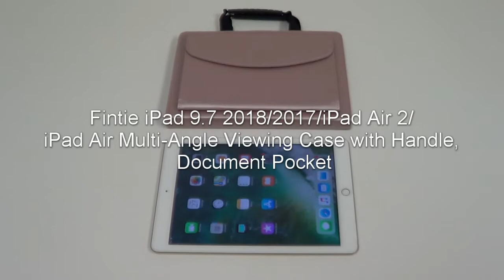Fintie iPad 9.7 2018/2017/iPad Air 2/iPad Air Handbag Multi Angle Viewing Case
Handbag Multi Angle Viewing Case Stand Cover For iPad 9.7 2018/2017/iPad Air 2/iPad Air

Specifically designed for New iPad 9.7 Inch 2018 6th Gen (A1893/A1954), iPad 9.7 Inch 2017 5th Gen (A1822/A1823), iPad Air 2 (A1566/A1567), iPad Air (A1474/A1475/A1476)

Featured with pocket and handle design. The document Card Pocket is designed for you to store your Apple Pencil, business cards, bank cards, notes or bills while on the go. And the handle design provides convenience for you while travelling or business trip.

With Three anti-slip stripes design, this handbag case allows you to adjust the iPad to multiple angles securely.

Built-in magnetic strip provides sleep/wake feature. Cut outs allow access to Charge Port and Speakers. Headphones Jack and Volume can be accessed while in case.

Built from durable PU (synthetic) leather exterior and soft microfiber interior - Snug fit, lightweight and protective, protect your iPad from scratches, dirt and grime. Available in a variety of bright and fun colors.